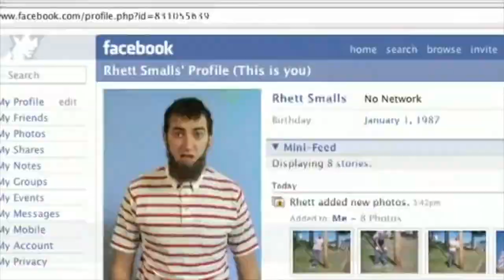9 Abril en la Espiral del Tiempo de Alimix, Efemérides Musicalizadas. Ephemeris April 9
1455: Alfonso de Borja fue electo Papa (Calixto III)

1917: Empezó Batalla de Arras

1926: nace Hugh Hefner, empresario estadounidense, fundador y dueño de Playboy (f. 2017).

1932: nace Carl Perkins, músico estadounidense

1948: en Bogotá (Colombia) es asesinado el político liberal y candidato a la presidencia Jorge Eliécer Gaitán (45), hecho que desata la revuelta conocida como El Bogotazo.

1948: nace Tito Gómez, cantante puertorriqueño (f. 2007).

1952: en Bolivia, Víctor Paz Estenssoro lidera la Revolución Boliviana de 1952 o popularmente conocida como la Revolución Nacional

1957: nace Severiano Ballesteros, golfista español (f. 2011).

1959: en los Estados Unidos, la NASA anuncia la selección de los primeros siete astronautas que formarán parte del proyecto Mercury. La prensa los nombrará como los "Mercury Seven".

1959: nace Álvaro Torres, cantante y compositor salvadoreño

1977: nace Gerard Way, vocalista estadounidense de la banda My Chemical Romance

2012: Facebook compra Instagram